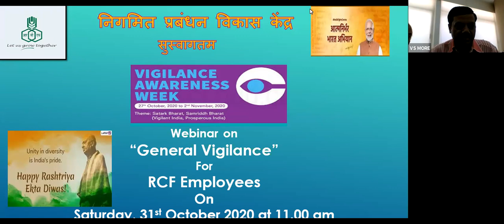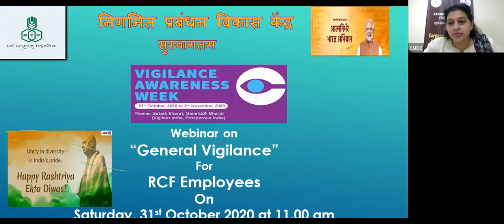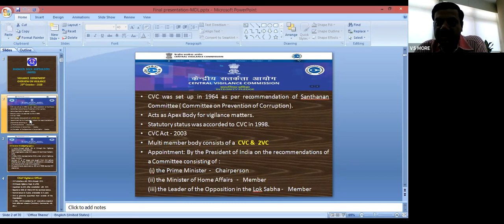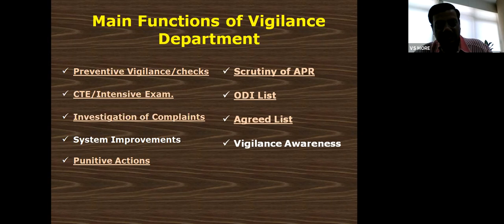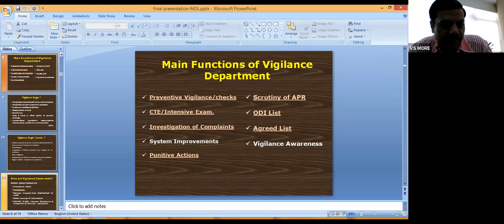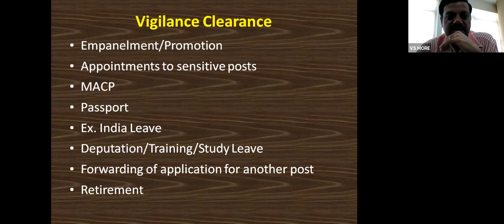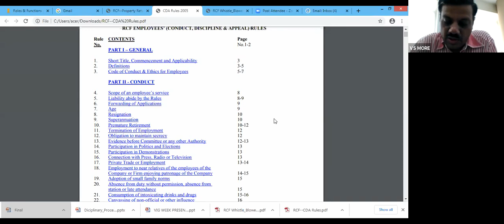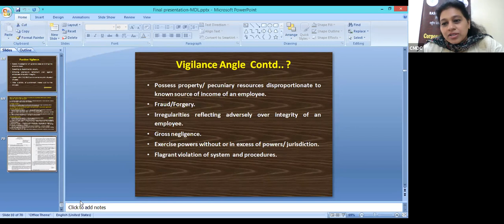Webinar on General Vigilance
During the Vigilance Awareness Week, RCF HRD/CMDC has organized webinar on General Vigilance for it's Employees. via